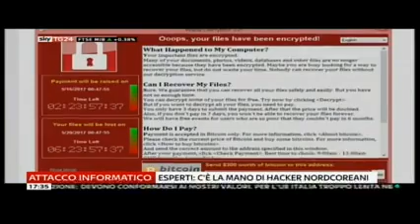ITSKYTG24 Enea Nepentini